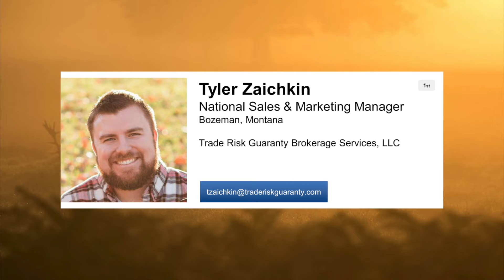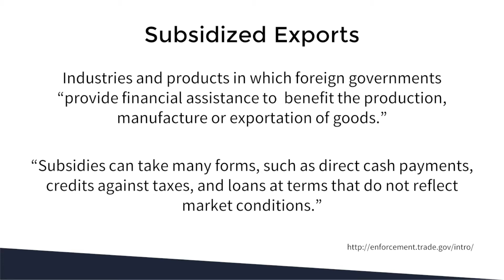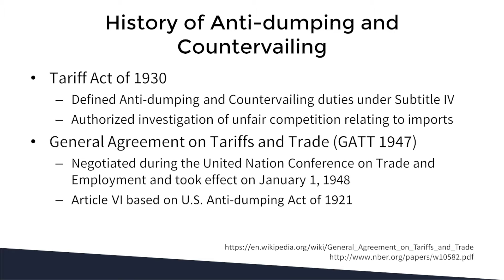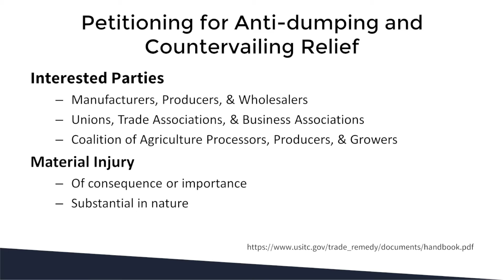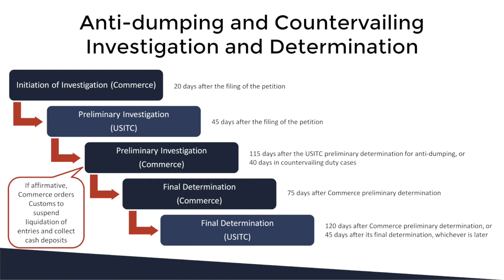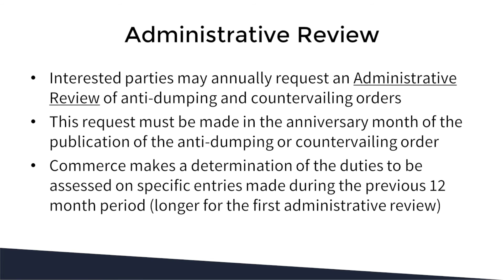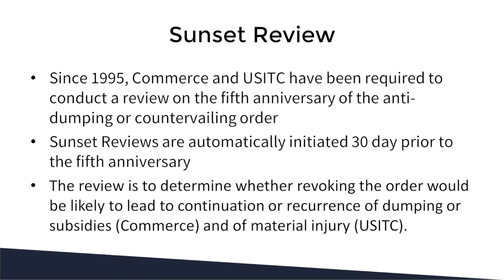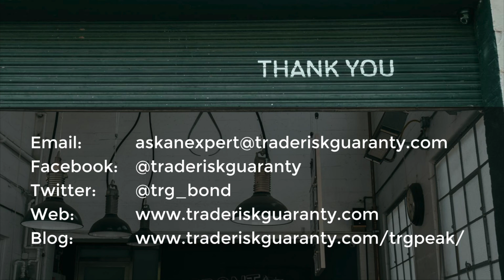Learn the Basics of Antidumping and Countervailing Duties [Full Webinar]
Trade Risk Guaranty holds a webinar covering the basics of Antidumping and Countervailing. This is part one of a two-part series on Antidumping and Countervailing duties.

- Dumping and Subsidized Exports
- Anti-dumping and Countervailing Duty Definition
- History of Anti-dumping and Countervailing Duty
- Petitions for Anti-dumping and Countervailing Relief
- Investigation and Determination
- Administrative Review
- Sunset Review